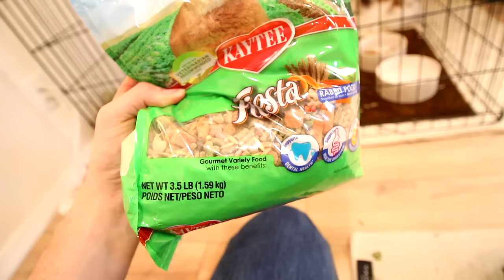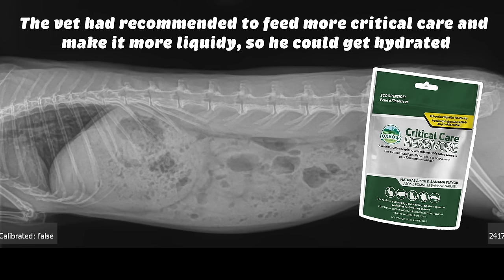Adopting a Rabbit! 🐰 Adoption VLOG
✨ AMAZON WISHLIST

👜 SHOP MY FAVORITE PRODUCTS:
LAGPR Hayrack
Salad Spinner
C&C Grids
Oxbow Guinea Pig Essentials Pellets
Oxbow Guinea Pig Garden Select Pellets
Oxbow Vitamin C Tablets
Oxbow Urinary Support Tablets
Oxbow Joint Support Tablets
Water Bottles
Yesterday’s News Cat Litter
Kaytee Clean N Cozy Bedding
Guinea Pig Hay Hut
Pawchie Wooden Hut Hideout
Oxbow Joint Support Supplements
Flexible Wood Hideout
Small Pet Select Guinea Pig Pellets
Oxbow Essentials Guinea Pig Pellets
Oxbow Western Timothy Hay
Grass Cakes & Apple Sticks Toy
Guinea Dad Crunchy Condo
Changeary Timothy Hay Sticks
Levoit Air Purifier Filters (Dupe)
Niteangel Wooden Bridge
Pawchie Wooden House
Kaytee Cubby Nest

👜 MEDICAL PRODUCTS:
Miconazole Shampoo
Tolnaftate (Anti-Fungal) Cream
Terramycin Eye Ointment
Childs Life Liquid Vitamin C
Kaytee Nail Clippers